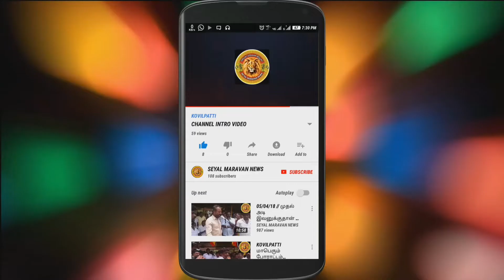கோவில்பட்டியில் ||செல்வத்தேவர் தலைமையில் உணவுப்பொருட்கள் வழங்கப்பட்டது